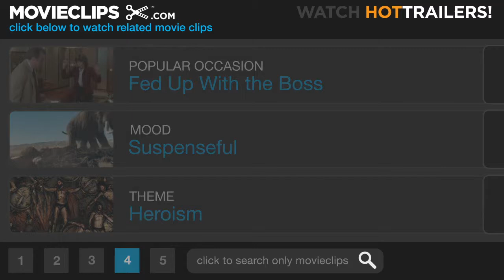Batman (3/5) Movie CLIP - Who is this Guy? (1989) HD